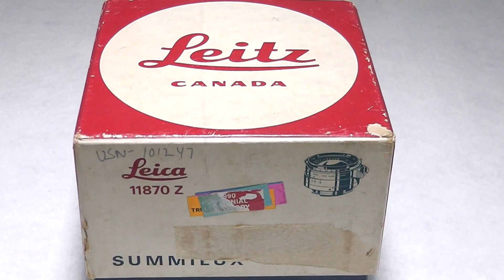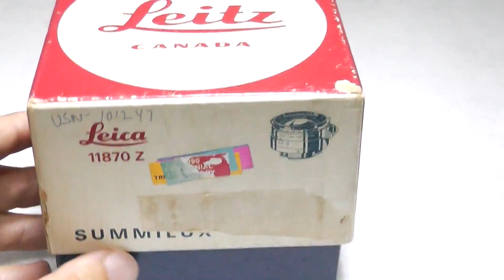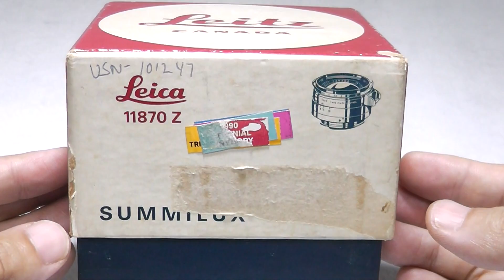LEICA ライカ Summilux ズミルックス 35mmF1.4 第1世代 後期（ver.2） 無限ストッパー付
LEICA ライカ Summilux ズミルックス 35mmF1.4 第1世代 後期（ver.2） 無限ストッパー付です。
希少銘玉！とろける「クセ玉」、希少な無限ストッパー。
元箱、純正フード、前後キャップ付。